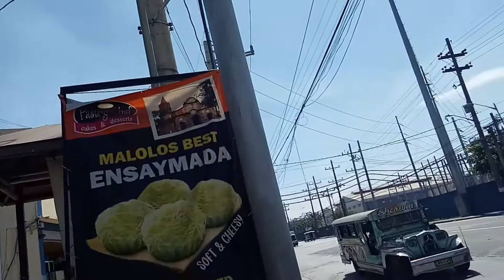Tikay Malolos Pastry chep Restaurant .Binyag at reception dito na ginanap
Arlene Cruz vlog